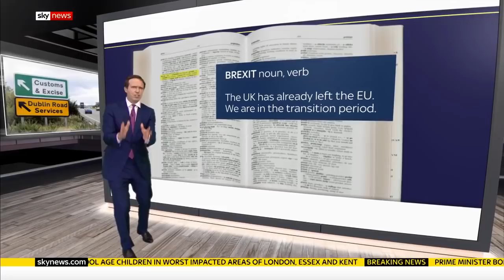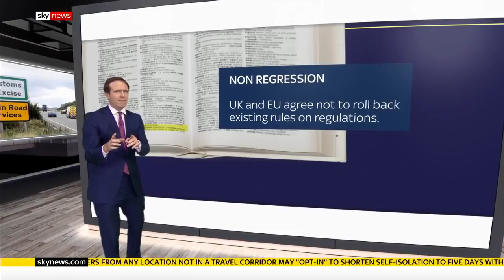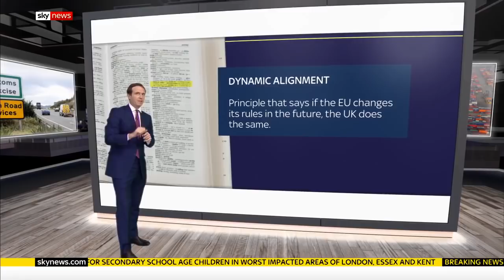Brexit Explained: What are the sticking points and why do they matter?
Level playing field... non-regression... dynamic alignment...

Ed Conway has been looking at why there's been no movement on trade talks between the EU and the UK and what those baffling terms actually mean.

and download our apps